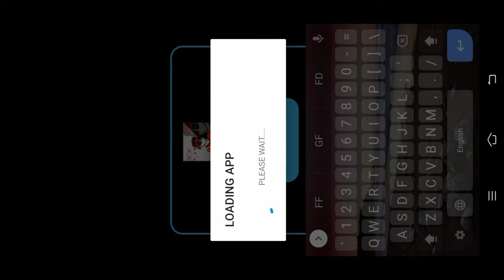Free Fire Auto Headshot App🎯‼️ Auto Headshot App🔥Free Fire Headshot Trick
Free fire headshot trick apk 2022

Free fire mp 40 headshot trick